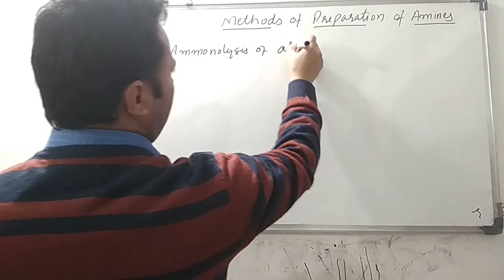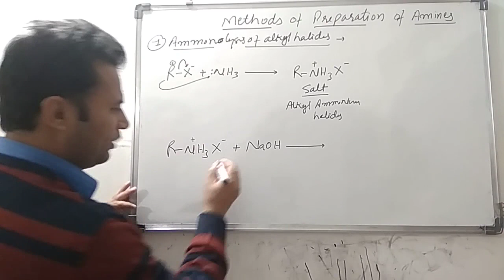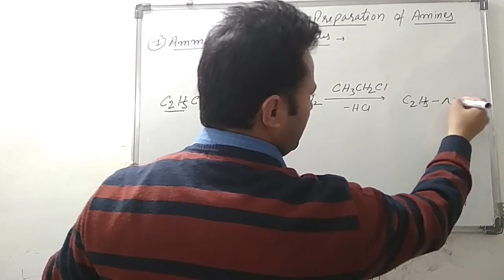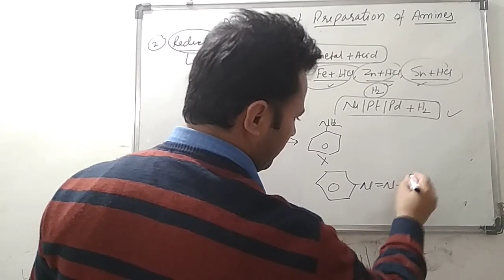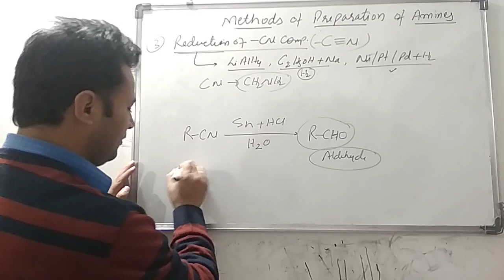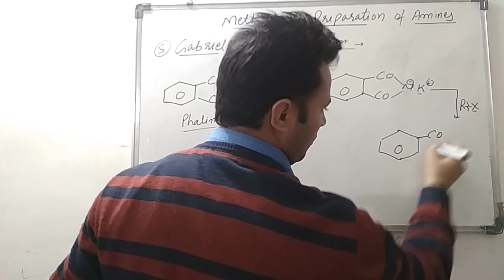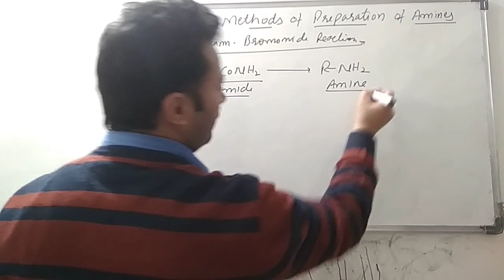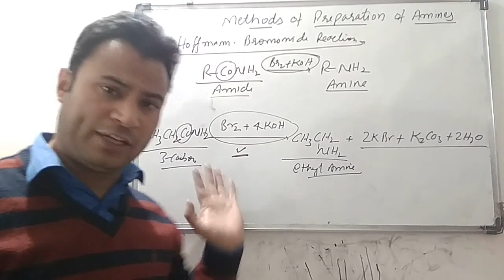Amines | Methods of Preparation | By Sanjay Bhandari Sir | Chemistry | JEE | NEET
Subject: Chemistry

Class 12 | JEE | NEET
Medium: English
Chapter Name: Amines
Topics Name: Methods of Preparation
Lecture By: Sanjay Bhandari
School: Ascent School of Science